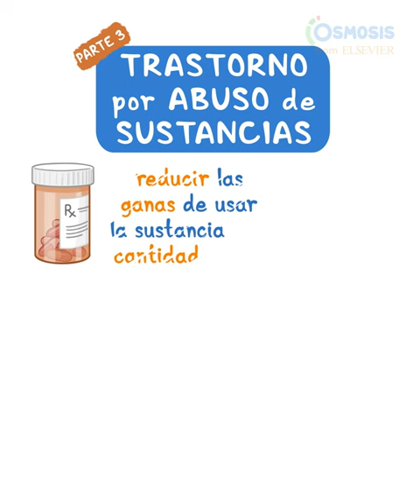Trastorno por Abuso de Sustancias pt 3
El tratamiento para el trastorno por abuso de sustancias generalmente incluye una combinación de terapia o asesoramiento y medicación.